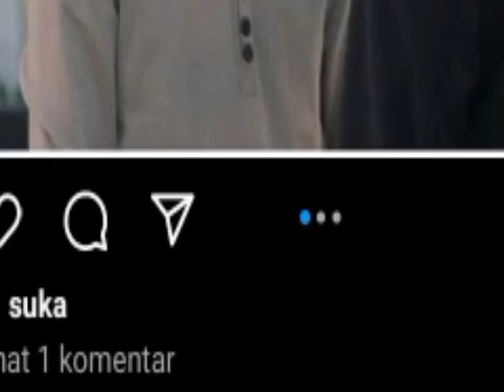wow...momi ayu jadi sorotan publik ketika terlihat sederhana dgn membawa kayu bakar